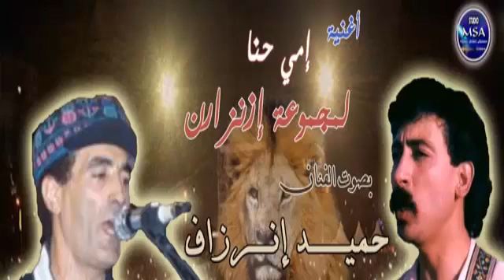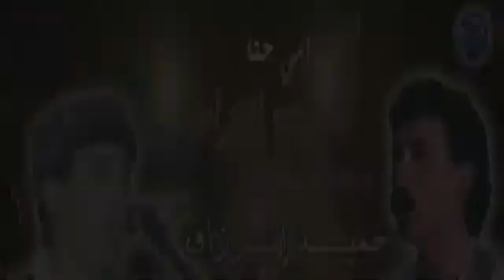أغنية -إمي حنا- بصوت الفنان حميد إنرزاف - La chanson -Imi Henna- chantée par Hamid Inerzaf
هلوو أصدقائي كيف الحال اتمنى تكونو بخير ❤ ❤😊 😋 😎 😍 😘
أشكركم على رسائلكم الرائعة والمشجعة، ودعمكم لي يشجعني على الإستمرار في هده الأعمال البسيطة والتي أتمنى أن تنال إعجابكم 😊 😋 😎 😍 😘
وشكرا جزيلا لكم على كل الدعم احبتي ❤❤❤✌️✌️✌️✌️